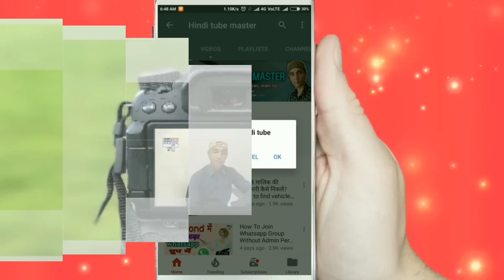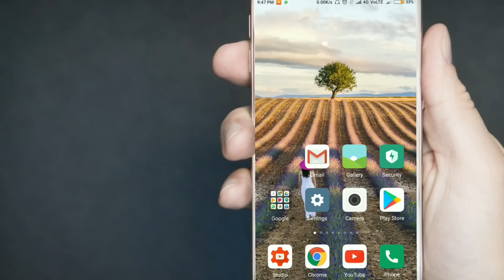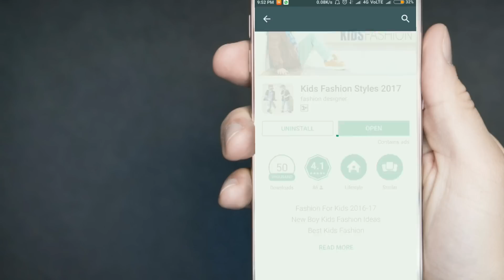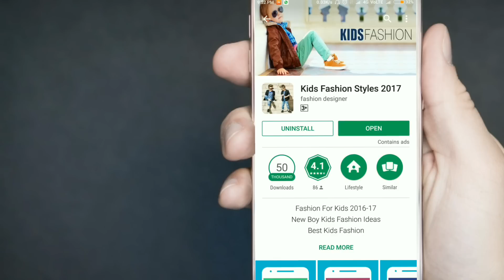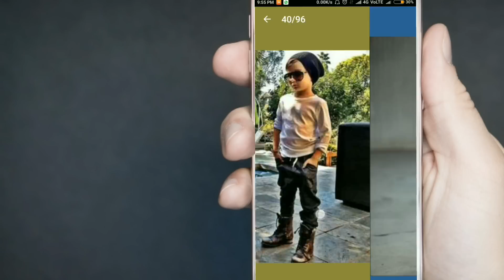Photo Pose boy & Kids- Boy Photography - Photo pose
वीडियो में दो ऐप्प बताई गई है।जिसकी हेल्प से आप अपने,या किसी ओर के, अलग अलग पोस में फोटो लेने के आईडिया बताये गए है।वीडियो को लाइक ,शेयर,ओर चैनल को सब्सक्राइब जरूर करें।।
।Fashion divine dresses for special occasions, parties or any other time a girl wants to look especially enchanting.
Detailed designs make these pieces perfectly eye-catching, While quality craftsmanship ensures they'll remain keepsakes long after they've seen their last soiree.
Kids Fashion Styles is clothing for Kids who have not yet grown to full height. grandma bait is a retail industry term for expensive children's clothing.